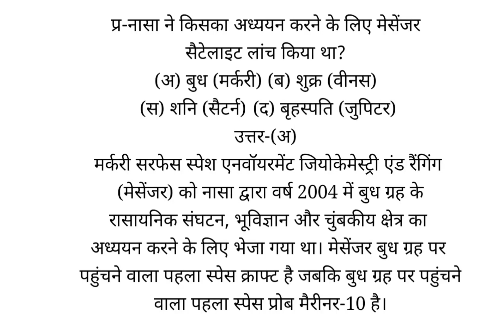नासा ने किसका अध्ययन करने के लिए मेसेंजर सैटेलाइट लांच किया था?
(अ) बुध (मर्करी) (ब) शुक्र (वीनस)
(स) शनि (सैटर्न)  (द) बृहस्पति (जुपिटर)
उत्तर-(अ)
मर्करी सरफेस स्पेश एनवॉयरमेंट जियोकेमेस्ट्री एंड रैंगिंग (मेसेंजर) को नासा द्वारा वर्ष 2004 में बुध ग्रह के रासायनिक संघटन, भूविज्ञान और चुंबकीय क्षेत्र का अध्ययन करने के लिए भेजा गया था। मेसेंजर बुध ग्रह पर पहुंचने वाला पहला स्पेस क्राफ्ट है जबकि बुध ग्रह पर पहुंचने वाला पहला स्पेस प्रोब मैरीनर-10 है।